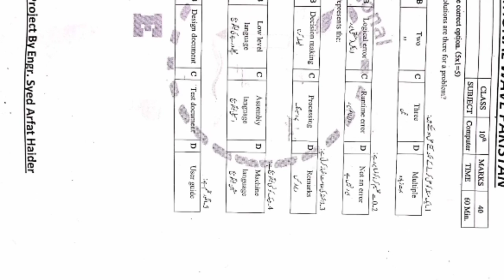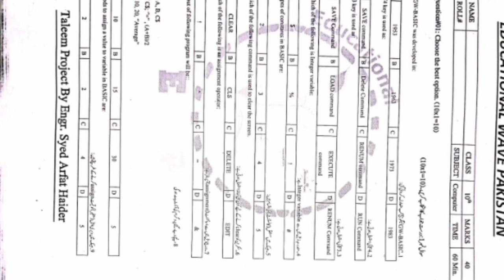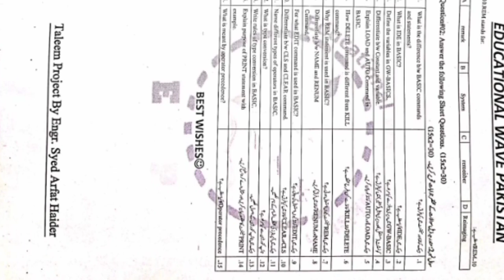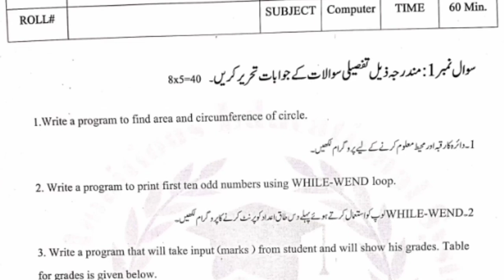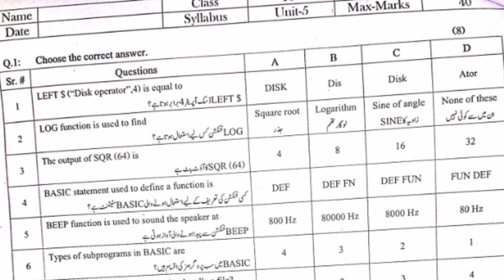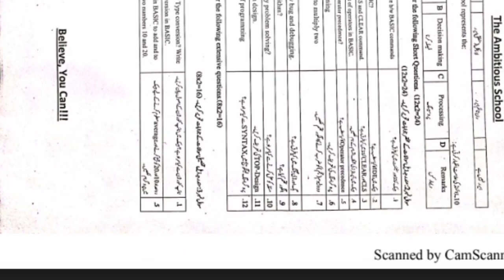Matric Computer Guess Paper 2022 10th Computer Guess Paper 2022 10th ClassCmputer Guess 2022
Matric Computer Guess Paper 2022 10th Computer Guess Paper 2022 10th Class

Computer Guess 2022

Computer science is an interesting and amazing science subject. The students of matric have choice to select either biology or computer science. Students which are interesting in computer science and want to adapt this subject in the future career choose this subject. For the better preparation of this subject in